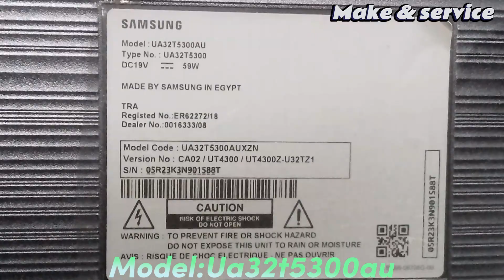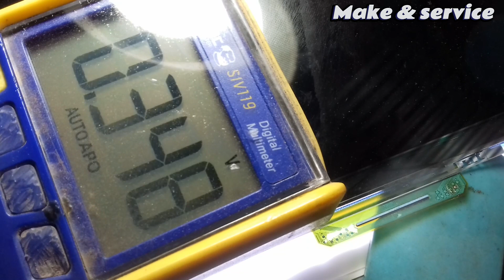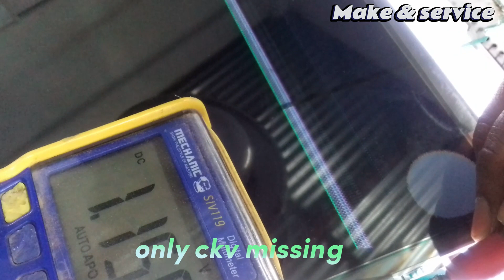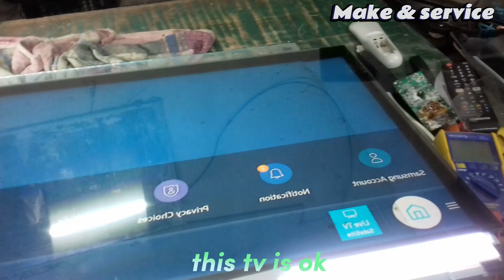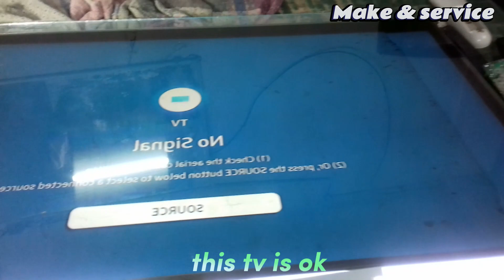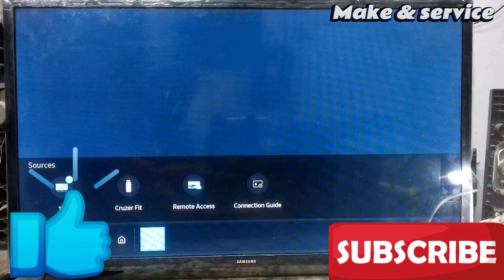how to repair led tv horizontal line problem । UA32T5300AU । st3151a05-e-xc-2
In this video I'm going to show how to repair samsung led tv in horizontal bar problem